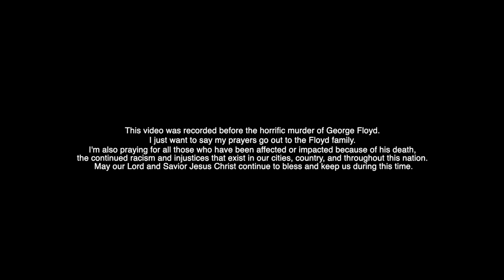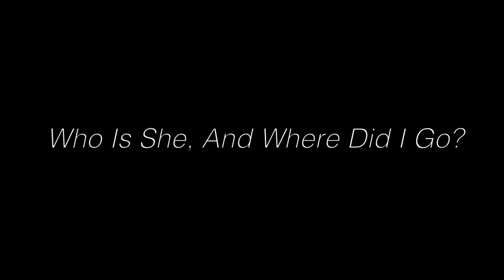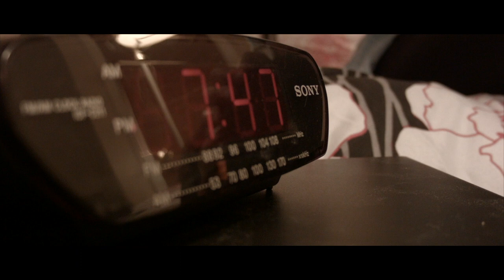Lisa M Howard Book Reading/Mini-movie